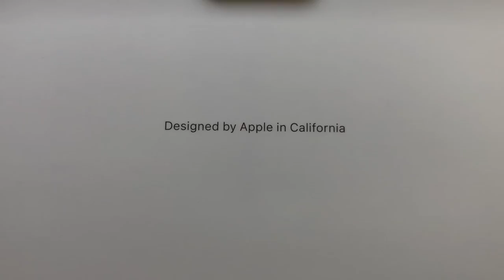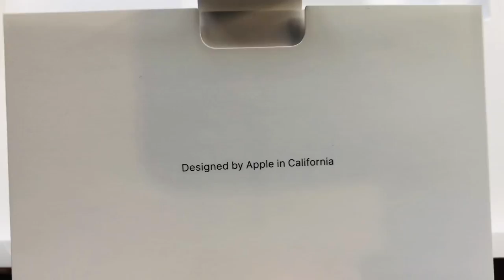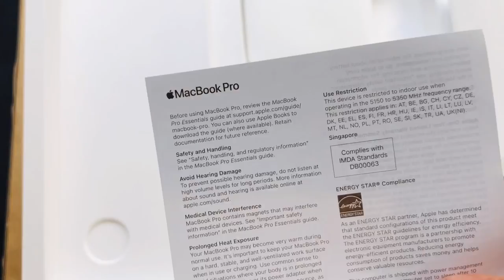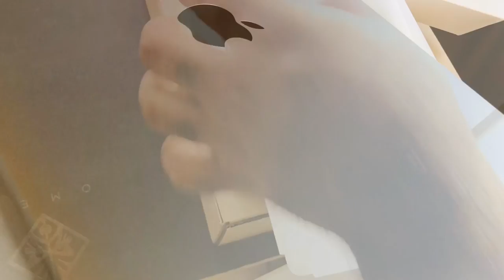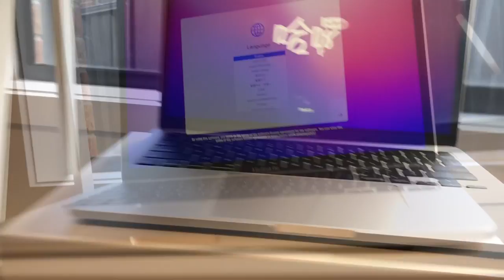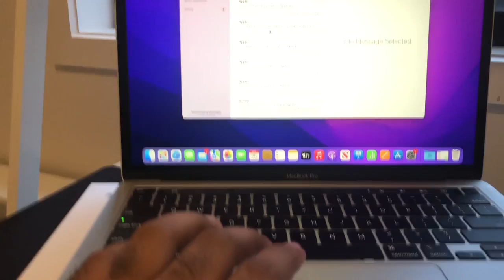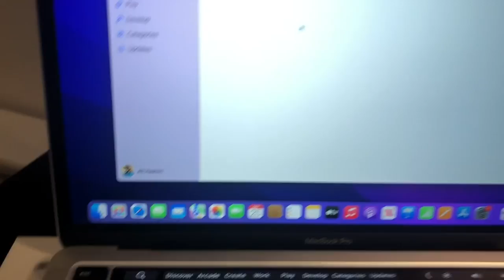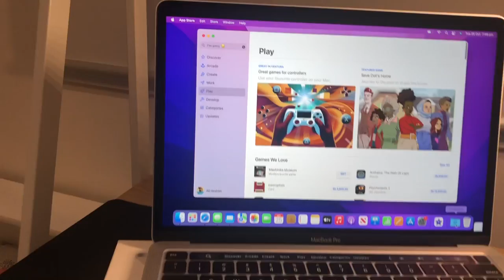Apple MacBook Pro (2022) | buying in Melbourne Australia 🇦🇺| international student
This is the Video of buying MacBook Pro in Australia 🇦🇺 by me

Vlogging for fun not to hurt anyone ❤️